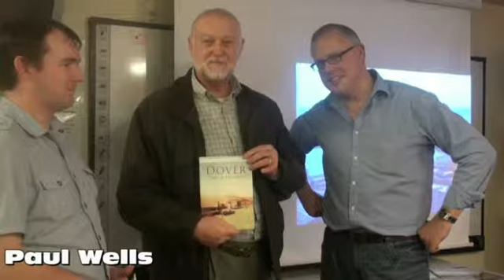Paul Wells & Jeff Howe Book Signing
Paul Wells & Jeff Howe launch their new Book ' Past and Present' in the Dover Discovery Centre on Saturday 21st November 2009. Signing the book for Roger Walkden.